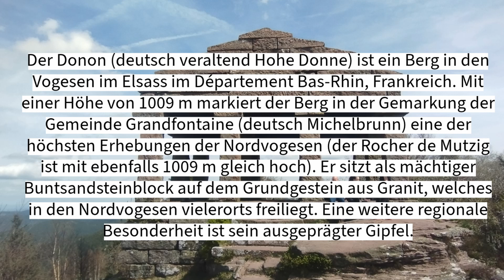Tempel du Donon / Frankreich@derT0NI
Hi und Herzlich Willkommen Freunde, auf meinem Kanal und zu diesem Video.

Salut et bienvenue les amis, sur ma chaîne et sur cette vidéo.
Mit/ Avec  @derT0NI

und mit @Mr.Pawlo91
Unterstütze mich und meinen Kanal mit einem Like oder einem Kommentar 🙂 Vielen Dank!
Soutenez moi et ma chaîne avec un like ou un commentaire 🙂 Merci beaucoup !